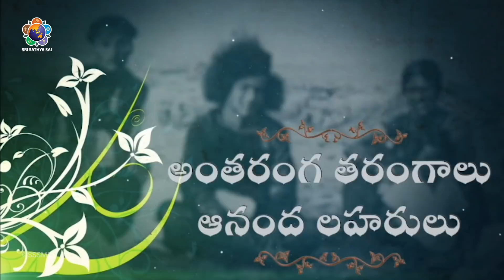సాయి మాత బిడ్డలం అందరం | Experiences of Deenajanoddharana boys with Swami | 02